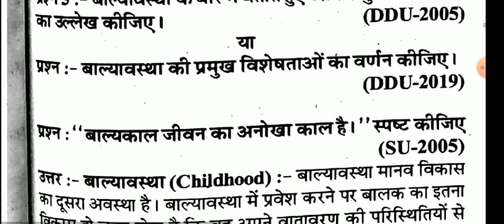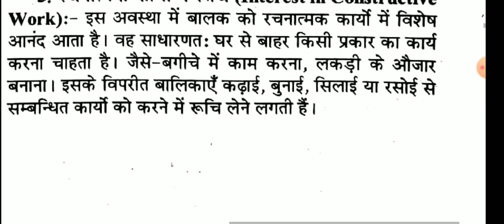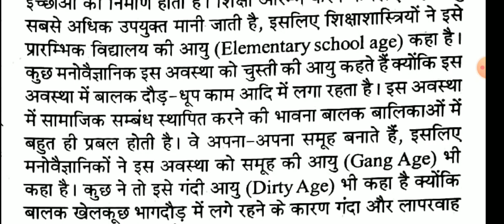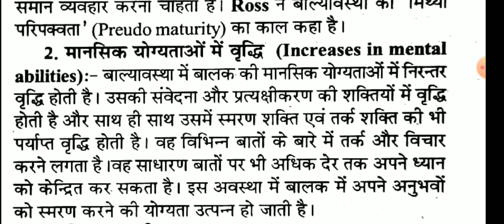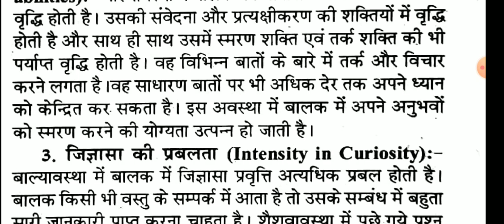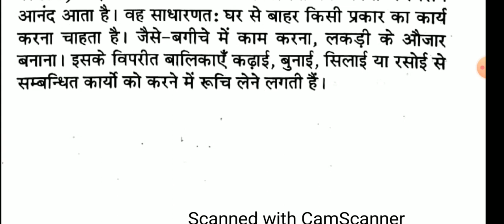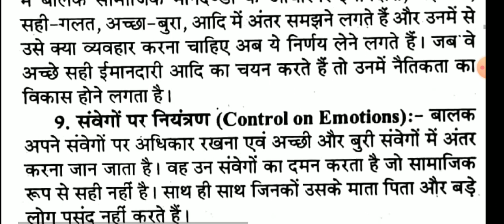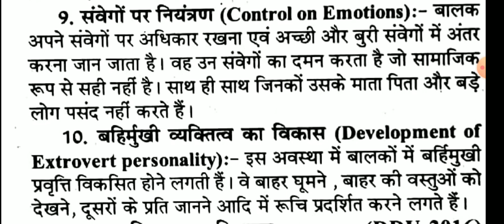B.Ed First Year, Paper-2 (बचपन एवं विकास) Lecture-13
इस वीडियो में b.ed प्रथम वर्ष, द्वितीय प्रश्न पत्र , (बचपन एवं विकास )के अंतर्गत बाल्यावस्था के बारे में बताते हुए इसके प्रमुख विशेषताओं का उल्लेख किया गया है।